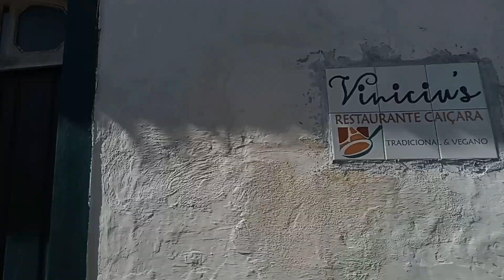PARATY RJ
Cidade de Paraty RJ.